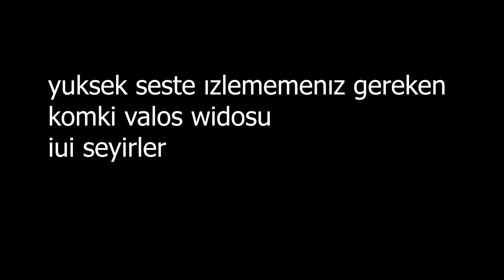valorant köksal baba oldum moruk cok iyiyim ya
valorant köksal baba lı edit yabdım moruk valo montage valorant edit falan
nyse lik yorum atin eyw bide dc gel